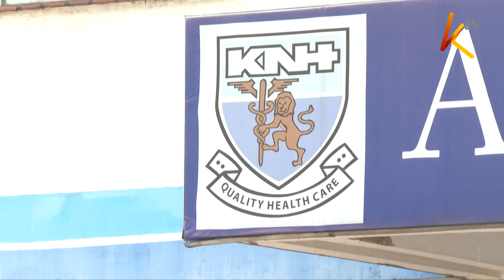COG calls for a thorough investigation into the theft of KSh. 9.3 million worth cancer drugs.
The council of governors has called for a thorough investigation into the theft of cancer drugs amounting to KSh. 9.3 million shillings carried out at the Kenyatta referral hospital, and legal action taken against the suspects. The incident allegedly executed by staff members at the facility has raised an eyebrow, considering the difficulties cancer patients face in accessing treatment.